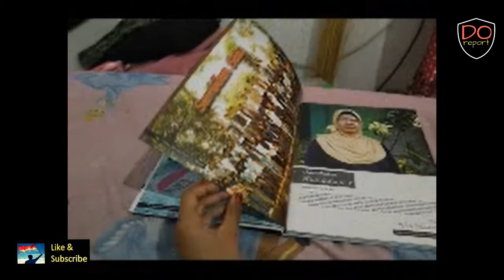Neocess...in memories.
Neocess 2012 SMP Negeri 51 Jakarta dalam kenangan.